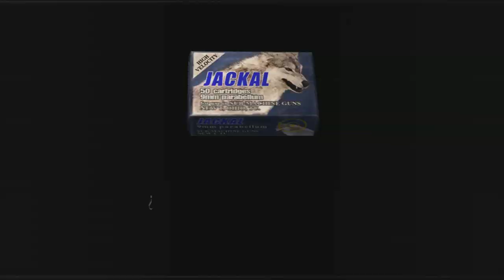Resident evil 4 en profesional sin mejorar armas - sin morir - sin aumentar vida parte 16